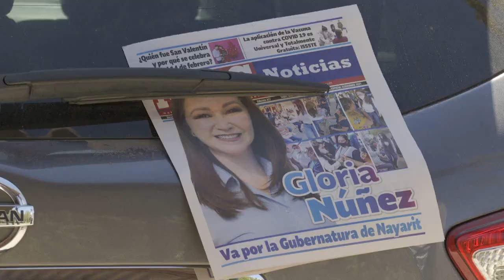Fueron presentados en Bahía de Banderas, diversos aspirantes de la coalición Va por Nayarit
Fueron presentados en Bahía de Banderas, diversos aspirantes de la coalición Va por Nayarit, entre ellos, la abanderada a la gubernatura, la senadora con licencia Gloria Núñez.